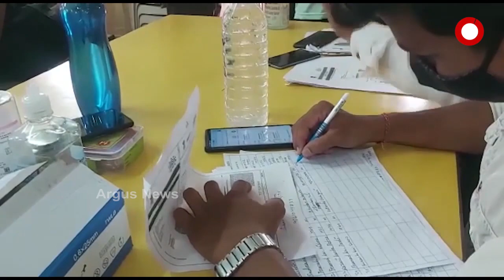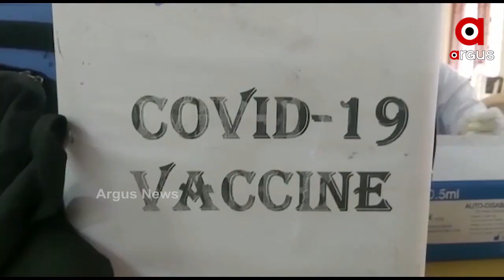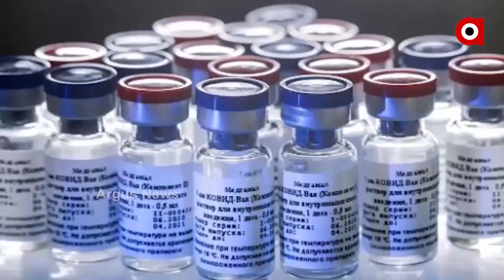ଓଡ଼ିଶାବାସୀଙ୍କୁ ମାଗଣା ଟିକା ଦେଉ ରାଜ୍ୟ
ବିଜେପି ସାଧାରଣ ସଂପାଦକ ପୃଥ୍ୱୀରାଜ ହରିଚନ୍ଦନଙ୍କ ପ୍ରତିକ୍ରିୟା । 18 ରୁ 45 ବୟସ୍କଙ୍କ ଟୀକା କରଣ ମାଗଣା କରାଯାଉ ବୋଲି ପ୍ରତିକ୍ରିୟା ରଖିଛନ୍ତି ବିଜେପି ସାଧାରଣ ସଂପାଦକ ପୃଥ୍ୱୀରାଜ ହରିଚନ୍ଦନ...